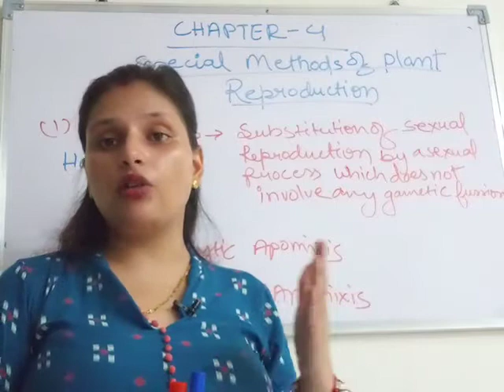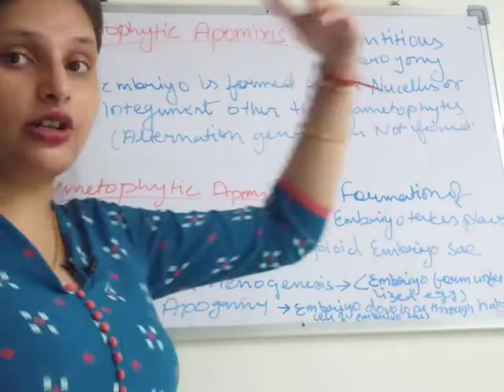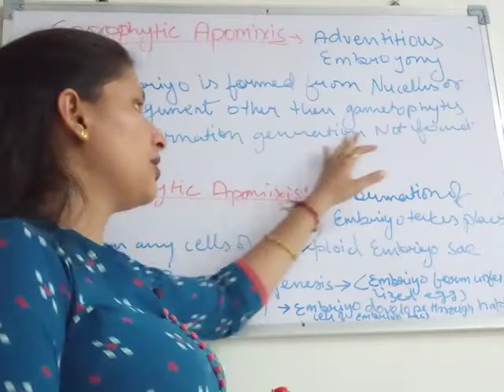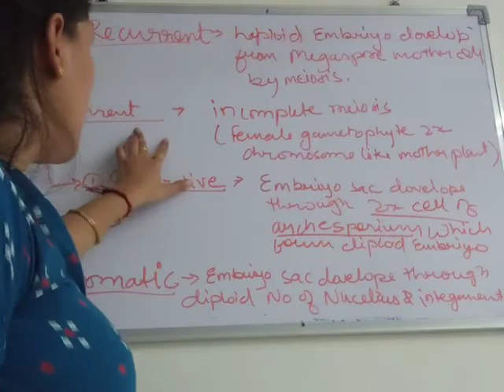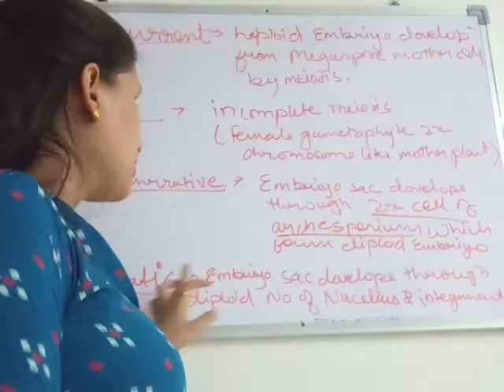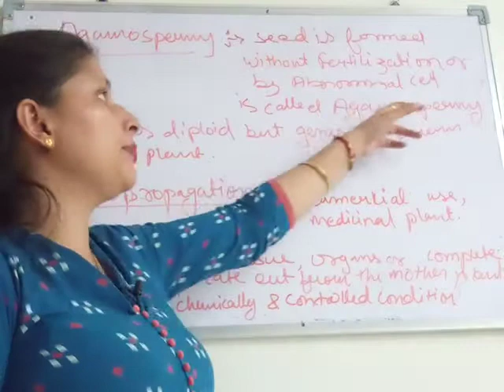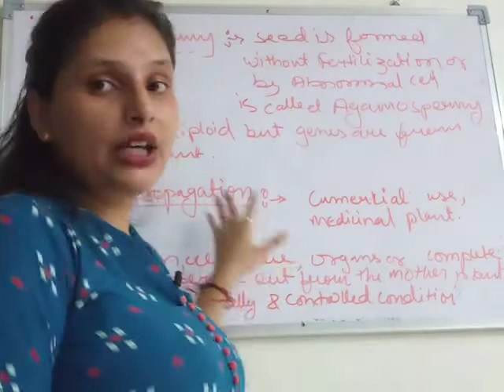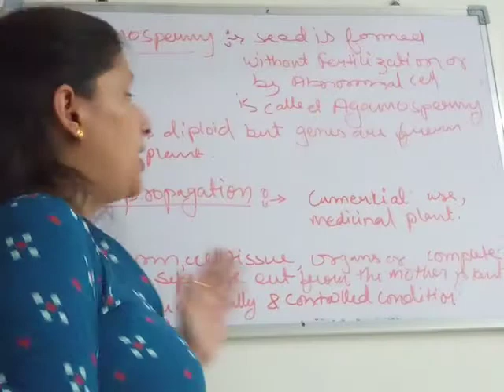Special_methods_of_plant_reproduction - 1 | Asexual_method | Biology | Class 12